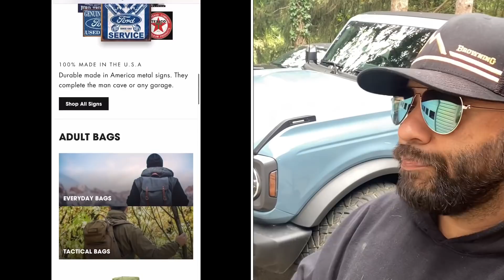Replacing my 2020 GT500 With This! *Let me Explain